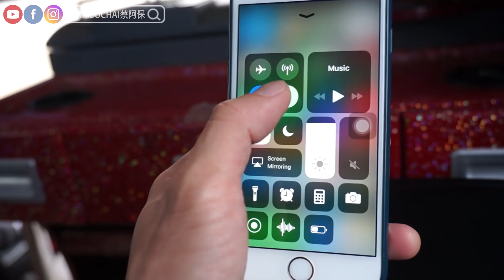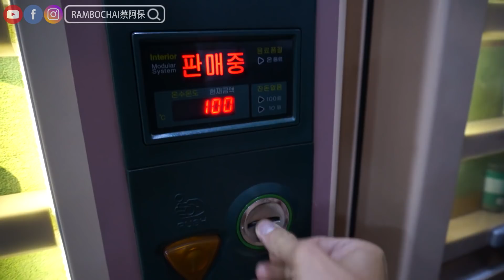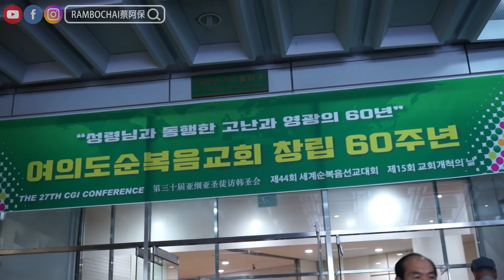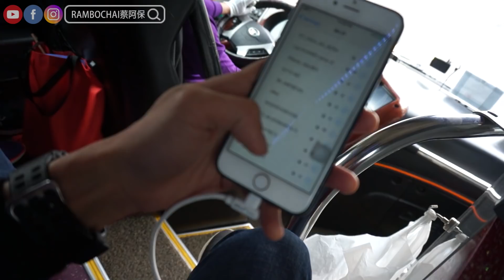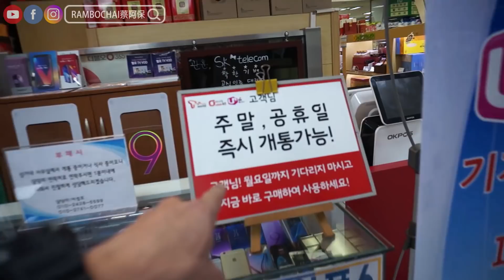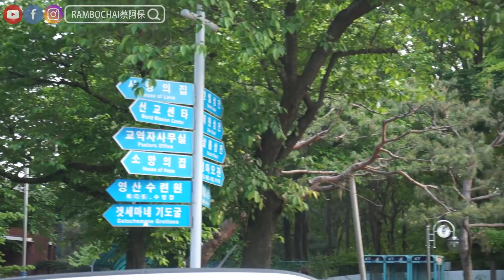【阿保旅遊EP71】馬來西亞人第一次挑戰韓國》沒有網絡的日子 The Day without Internet Challenge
从马来西亚飞往韩国的路程。整个旅程，看着身边的弟兄姐妹通过网络，玩着手机，Update IG Story，看看马来西亚政治消息，而我。。。却默默的。。。(下面還有東西看喔！)

...找身邊的人事物你知道我多. 痛苦嗎？

拍摄景点